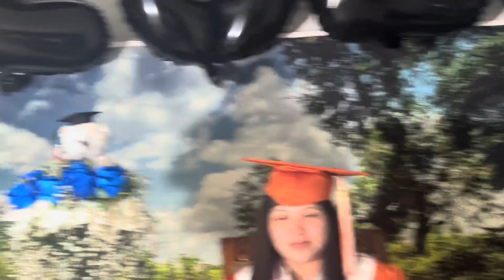GRADUACIÓN de ERIKA 2023 VAMOS BIEN 👍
Les compartimos un vídeo más de nuestras vidas guardamos las mejores memorias un logro más que empezó desde hace más de 14 años y hoy concluye un escalón más de mi vida gracias 🙏 por estar aquí por apoyarnos y siempre ser tan buenos con nosotros nosotros solo queremos que ustedes conozcan poco más de nuestras vidas y comprendan que no somos perfectos somos jóvenes y a pesar de eso no nos comparamos con nadie vivimos nuestras vidas y tratamos de ser felices y mejorar cada día gracias gente bonita